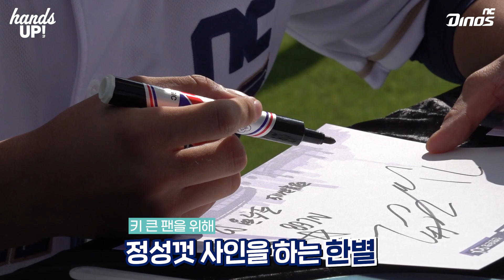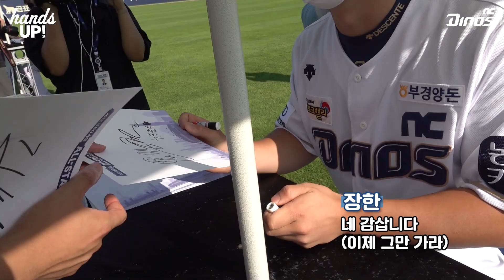팬 사인회에서 생긴 일 | 퓨처스 올스타전 비하인드 2편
퓨처스 팬 사인회를 뒤집어 놓았던 준수의 사인 원정대!
사인 하랬더니 포*리 광고 찍는 한별!
어디 내놔도 아..안 부끄러운 우리 엔쪽이들의 퓨처스 올스타전 비하인드 그 두 번째 이야기!